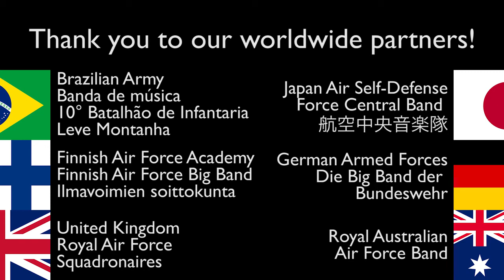7 Nations Join Forces For Int'l Jazz Day 'I'll Be Seeing You'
7 NATIONS JOIN FORCES FOR INT'L JAZZ DAY | The U.S. Air Force Band’s Airmen of Note led a unique collaboration with military musicians from across the globe!

The song “I’ll Be Seeing You” is a message of hope during separation that was very popular throughout WWII for both those serving abroad and back home.

In this current enviroment the world once again looks forward to reuniting with each other. We are honored to have military vocalists and instrumentalists from Australia, Brazil, Finland, Germany, Japan, and the United Kingdom partner with us on this extraordinary project.

Listen to the powerful words of this timeless song and share it with those you can't wait to see again soon.

MUSICIANS:
Australia 🇦🇺

Senior Leadership - Flight Lieutenant Daniel Phillips
Trumpet - Leading Aircraftman Michael Fraser
Tenor Sax - Sergeant Ralph Whiteoak
Trombone - Corporal Matthew Hamilton
Vocal - Leading Aircraftwoman Samantha Morley

Brazil 🇧🇷

Banda de música
10° Batalhão de Infantaria
Leve Montanha

Senior Leadership - Tenente Coronel Luis Felipe Moraes Daltro Campos & Tenente Carlos Giló
Trumpet - Corporal Francis De Moura
Trombone - 1st Sergeant Norton Ferreira
Alto Sax - 1st Sergeant Cássio Baptista

United Kingdom 🇬🇧

Vocal - Sergeant Matt Walker
Alto Sax - Sergeant Andy Mears
Trombone - Corporal Jonty Hill
Bass - Senior Aircraftman Thomas Maddison

Japan 🇯🇵

Japan Air Self-Defense Force Central Band
航空中央音楽隊
Senior Leadership - Colonel Tetsuo Matsui & Major Migasa Haga
Trumpet - Master Sergeant Shunichi Namioka
Trombone - Technical Sergeant Mitsuo Yoshita
Drums - Technical Sergeant Yuki Tsukayama
Vocals - Airman First Class Saki Morita

Finland 🇫🇮

Senior Leadership/Trumpet - Major Juha Ketola
Trombone - Sergeant First Class Jussi Kosonen
Piano - Sergeant Sauli Hämäläinen

Germany 🇩🇪

Senior Leadership - Lieutenant Colonel Timor Oliver Chadik
Trumpet - Master Sergeant Hoerg Brohm
Trombone - Master Sergeant Bert Conzen
Tenor Sax - Staff Sergeant Johannes Mueller

Composer/Lyricist: Sammy Fain & Irving Kahal
Arranger: Gil Cray

PRODUCTION CREDITS:
Executive Producer: Colonel Don Schofield
Producer: Chief Master Sgt Dennis Hoffman
Director: Senior Master Sgt Brian MacDonald
Video Editor: Technical Sgt. Tim Hilgert
Assistant Video Editor: Master Sgt. Kevin Cerovich
Audio Engineer: Master Sgt. Josh Voyles
Audio Supervisor: Master Sgt. Ben Patterson

For more information about The United States Air Force Band, please

*The United States Air Force Band neither supports nor endorses any product or service that may advertise prior to or concurrently with any video released on this YouTube channel.